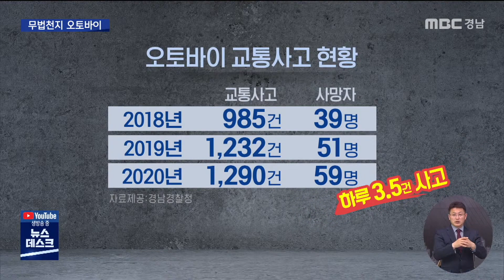'무법천지' 오토바이... 사고도 급증 (2021.05.04/뉴스데스크/MBC경남)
'무법천지' 오토바이… 사고도 급증
MBC경남 부정석 기자

코로나 19 때문에
음식 시켜 먹는 건 이제 일상이 됐죠

때문에 배달주문이 폭주하면서 신호 위반에
또 중앙선 침범 같은 법규 위반하는
오토바이 쉽게 볼 수가 있습니다

당연히 교통사고도 급증을 하고 있는데
그 위험천만한 실태 부정석 기자가 현장취재했습니다